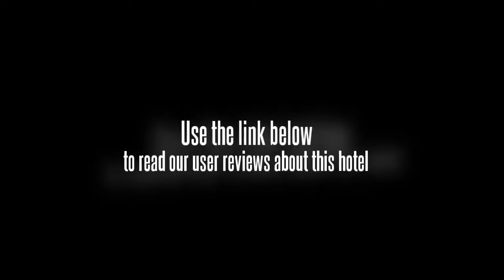Jinjiang Inn (Hangzhou Wulinmen)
This 3-star hotel in Hangzhou is centrally located.

The Jinjiang Inn provides free parking. Amenities at the hotel include a laundry service, a business centre and a dry cleaning service. Free internet is available, ensuring you'll have no trouble remaining connected during your stay. Front desk staff are on hand to assist you with any additional requirements you may have. Hangzhou Zoo, Gegong Temple and West Lake are within a 20 minute drive from the hotel.

For the comfort of guests, the Jinjiang Inn offers non-smoking rooms. Rooms are air conditioned and feature a TV, complimentary toiletries and a safe. The en suite bathrooms include a hair dryer, slippers and a shower.